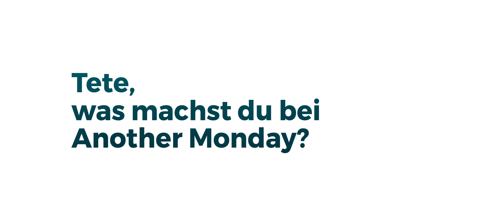Interview - Tete, business analyst at Another Monday